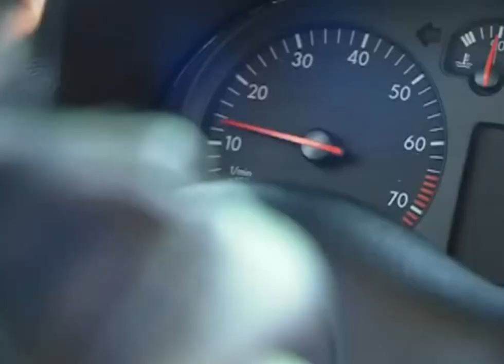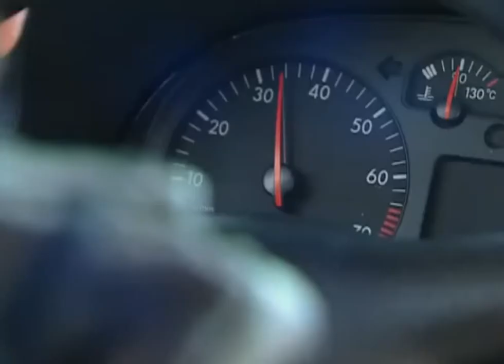Cuidado con el Àngel | Amador y Beatriz hacen un grave accidente